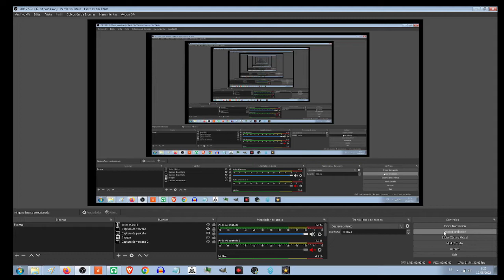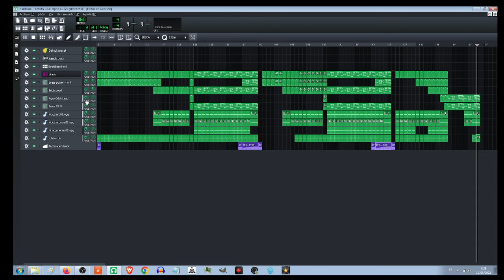Hardcore Creado con LMMS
Como parte de una colaboración para un EP, un tema hardcore creado con LMMS. Ya tengo la base de la estructura. Me falta afinar detalles pero ya he fijado la idea. Suelo trabajar de esa manera, primero crear una base y luego pararme con los detalles. Evolucionado capa por capa en diferentes etapas.